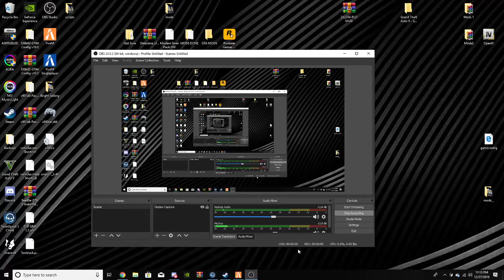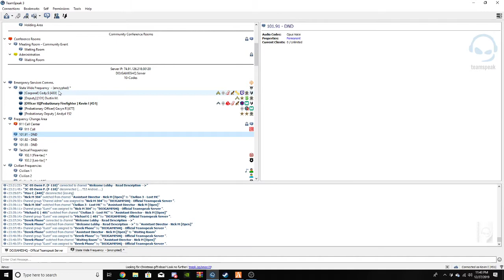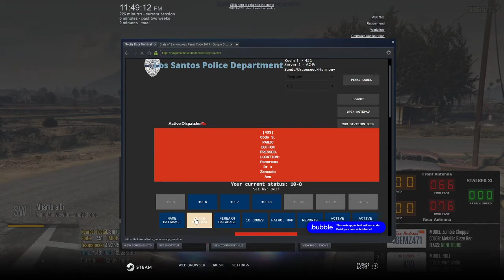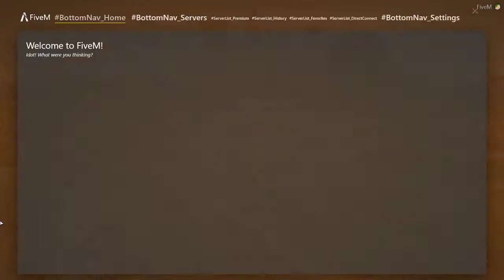DOJGAMESHQ Patrol- 7